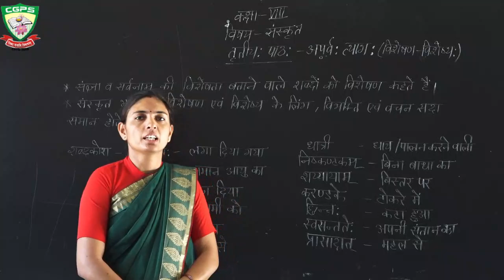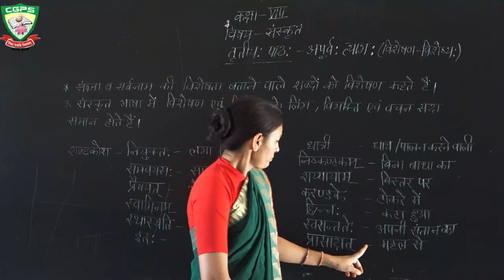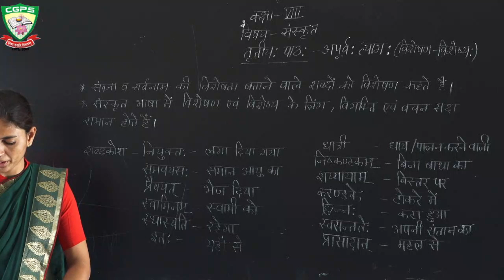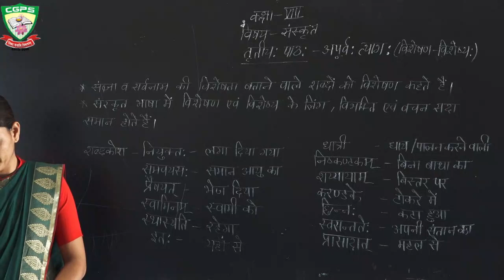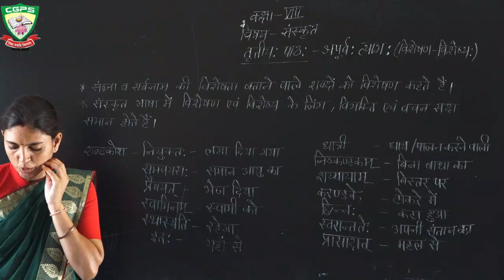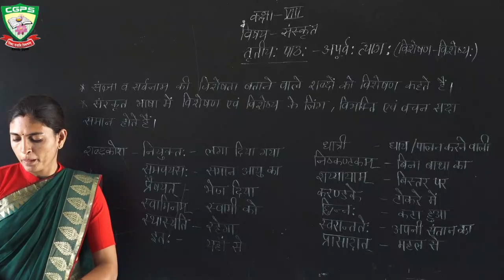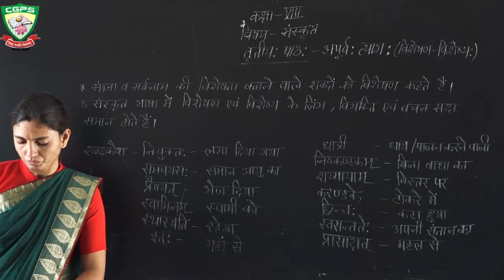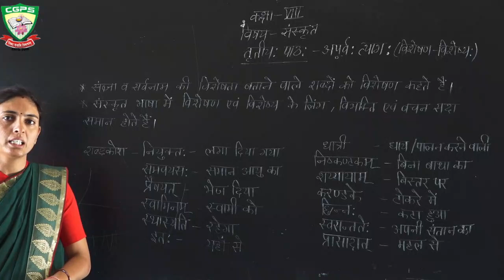Class 8 Sanskarit CH 3